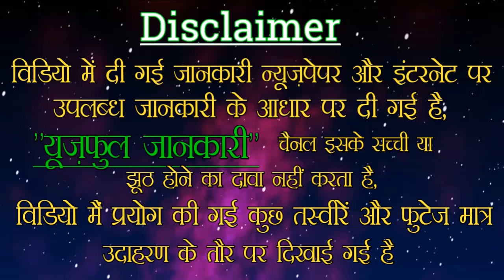मृत्यु के बाद आत्मा सबसे पहले कहां जाती है,,,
नमस्कार दोस्तों,,,

दोस्तों भक्ति मात्र एक शब्द नहीं है बल्कि जीवन को जीने का सही मार्ग है आज के इस वर्तमान समय में हम में से अधिकांश लोग धर्म का नियमित रूप से पालन करना चाहते हैं,,,

निर्देश :---
जब हमारी मृत्यु होती है तो क्या होता है जब हम यहां से मर करके जाते हैं तो हमें दो यमदूत लेने आते हैं और कहां लेकर के जाते हैं यम पूरी यानी यमलोक सबसे पहले मर करके हम कहां जाते हैं यमपुरी तो यमपुरी जाने में एक आत्मा को कितना समय लगता है 13 दिनों का",,,